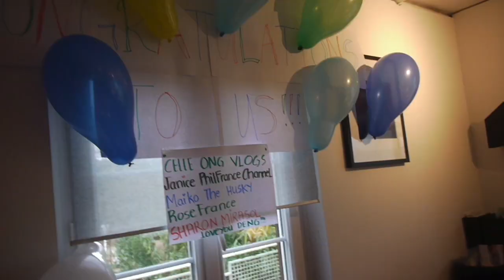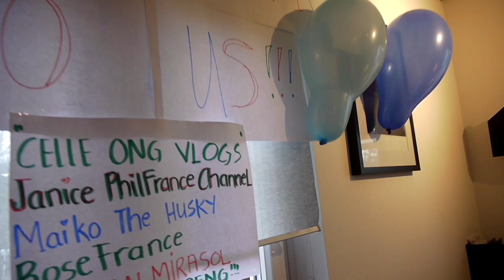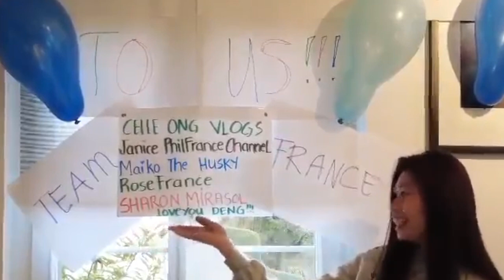TEAM FRANCE is in the house || Celebrating for monetization || PINAY—-French life in France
Get together with good friends.Team France bloggers